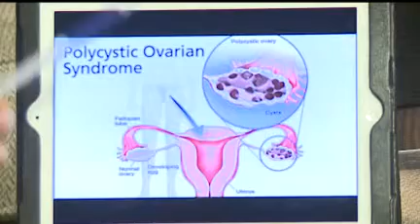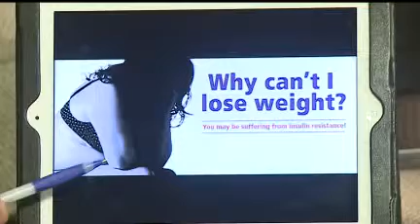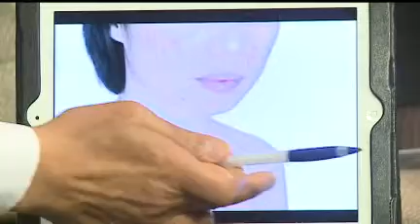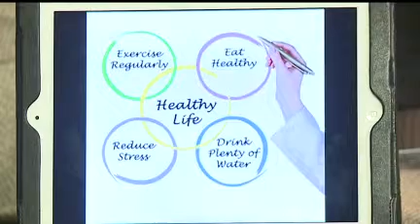Dr. Shayesteh: Polycystic ovary syndrome and weight gain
The doctor talks about a common condition among women that can be controlled through diet.